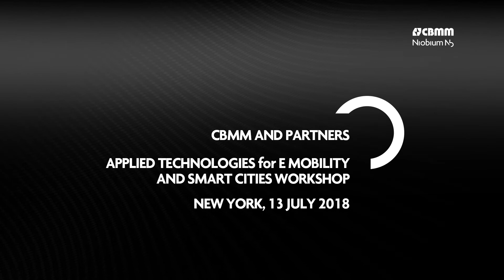CBMM Niobium at Formula E New York E-Prix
CBMM Niobium is hosting an Applied Technology for E Mobility Smart Cities Workshop during the New York E-Prix, July 18. The workshop programme links directly to CBMM’s downstream development work, the Niobium Materials Technology Project which develops important e-mobility products and applications